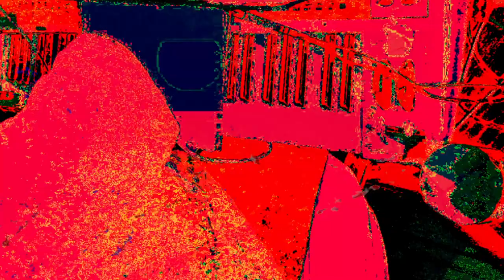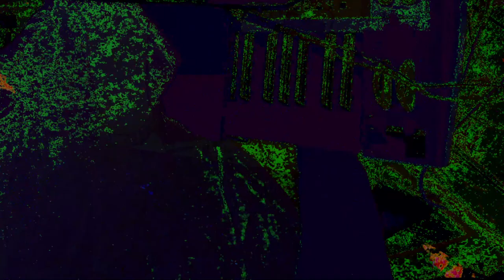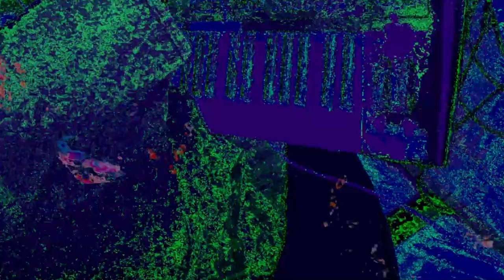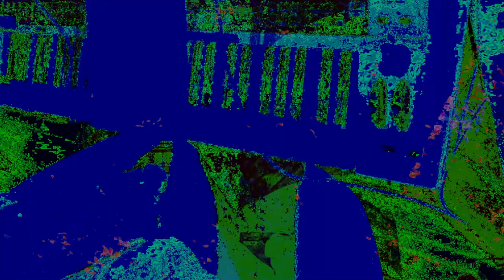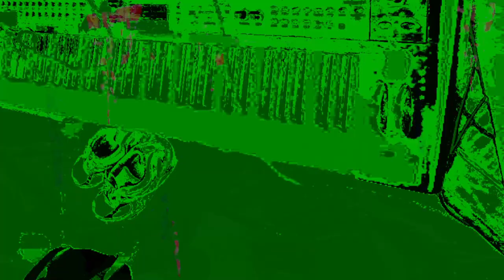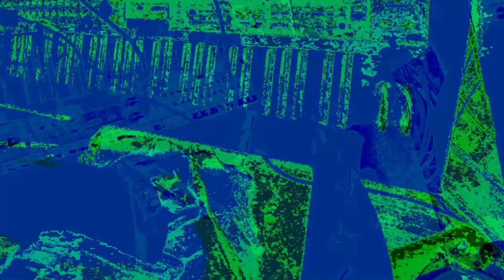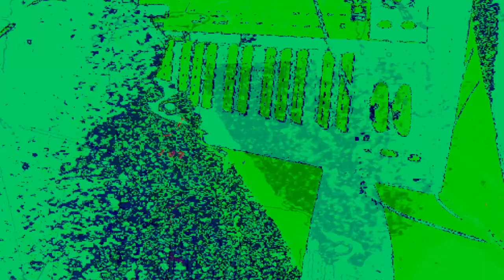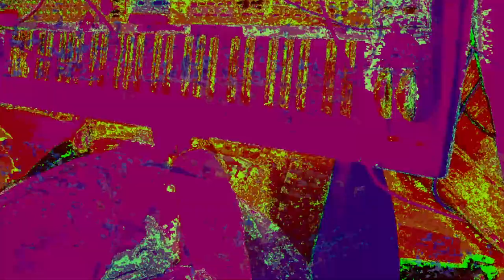[EPILEPSY WARNING] *Photosensitivity Warning*